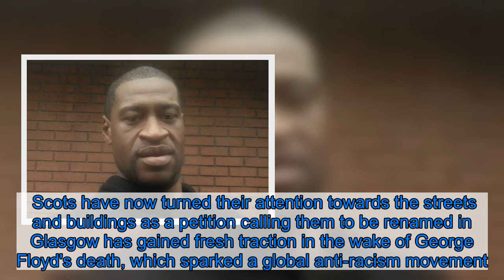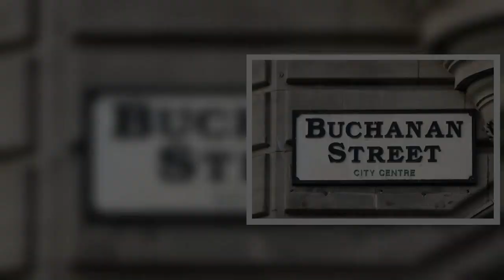Scotland's murky and shameful slave trade history as calls grow for street names to be changed